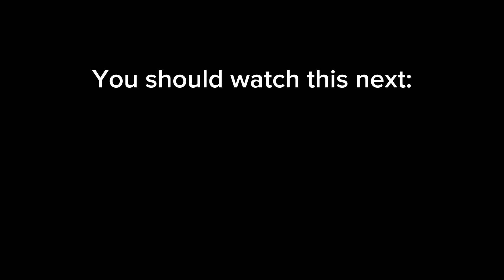The Dark Side of Reinventing Yourself: Self sabotage, Haters, Imposter Syndrome & more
Just hit 2,000 subscribers and this is my 200th YouTube video🥹 Shoutout to these milestones, and shoutout to y’all for supporting me.

In this video, I really wanted to discuss the not so fun sides of self reinvention. I hope this video helped you.

0:00 - The truth about self reinvention
2:04 - Letting go
5:03 - Discipline
8:43 - Imposter Syndrome
10:24 - Self Sabotage

Glow with R.O. Fitness